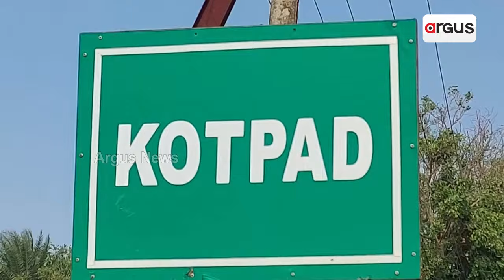ଦୁର୍ଗମର ନିଆରା ବାଲିଯାତ୍ରା || Neherupalli Balijatra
ଦୁର୍ଗମରେ ବାଲିଯାତ୍ରା, ଦୀର୍ଘ ୨୨ ବର୍ଷର ଅପେକ୍ଷାର ଅନ୍ତ ଘଟିଲା ଏବଂ କୋରାପୁଟ ଜିଲ୍ଲା କୋଟପାଡ଼ ବ୍ଲକର ନେହେରୁପାଲି ଗ୍ରାମରେ ବେଶ ଧୁମ ଧାମରେ ପାଳିତ ହୋଇଯାଇଛି ବାଲିଯାତ୍ରା ଏବଂ ବାଲିଯାତ୍ରାରେ ଜନସମୁଦ୍ର ।